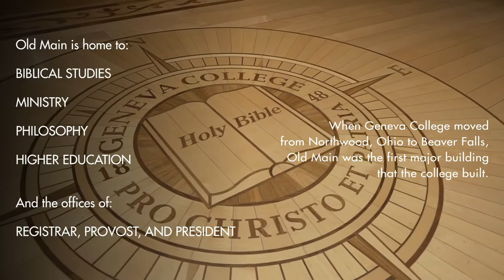Geneva College Campus Tours - Old Main